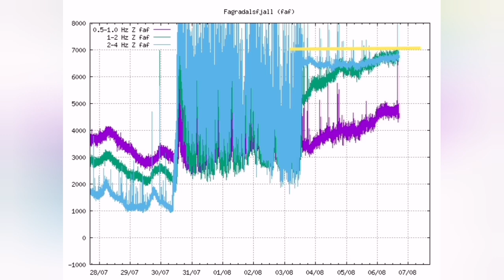Big Earthquake Zapped Out Of Chart, Tremors Rise Magma In Iceland Meradalir Fagradalsfjall Volcano